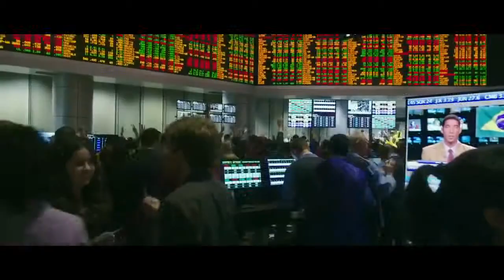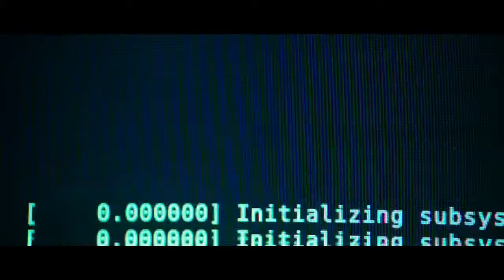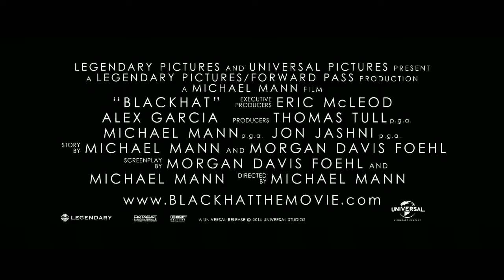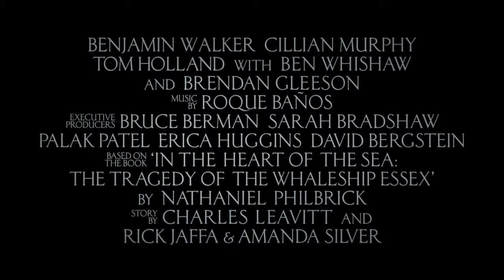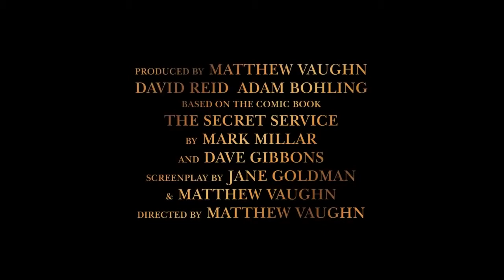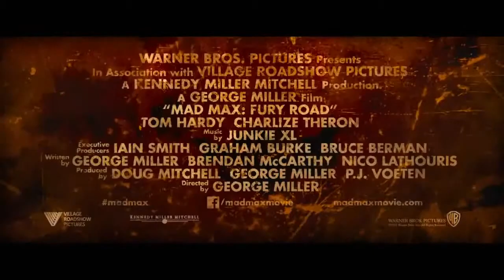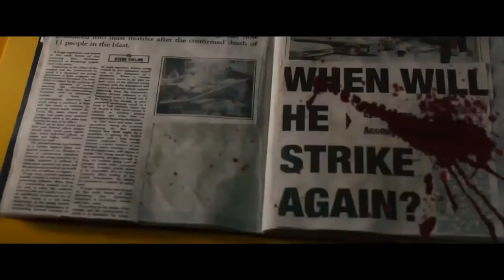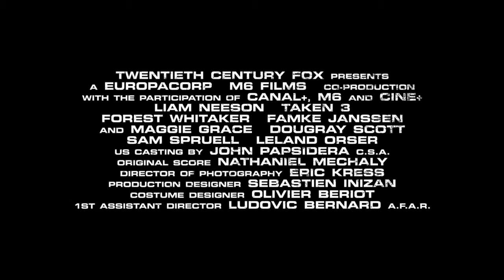2015 New Upcoming Movies 2015 11 Official Trailers HD